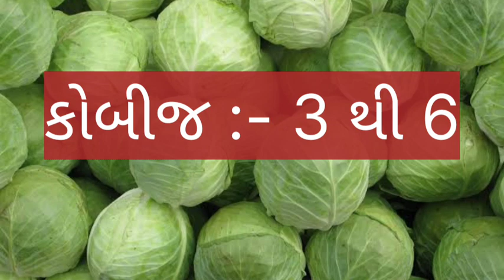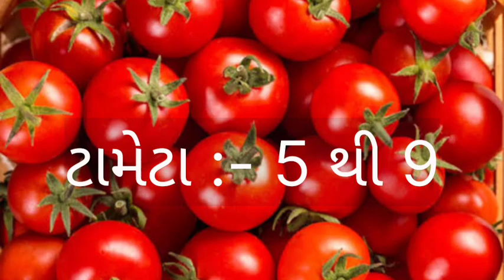today dahod vegetable market price // 20-01-2023 // દાહોદ શાકમાર્કેટ ના ભાવ